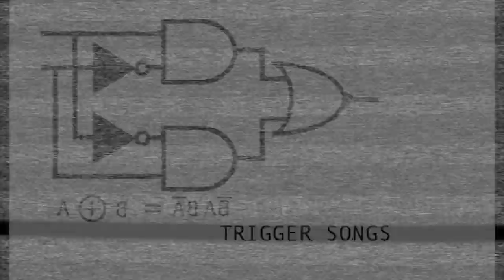Radio King - Golden Smog